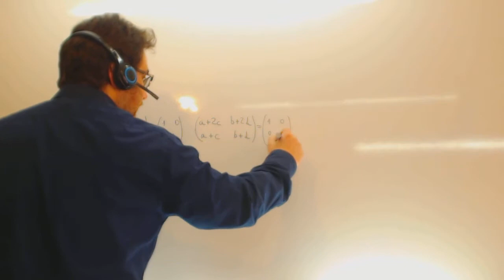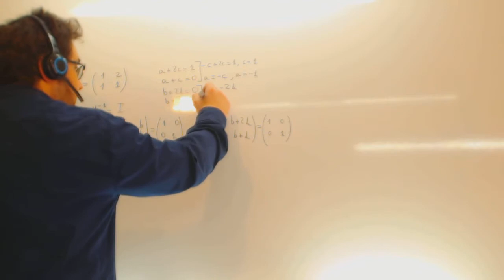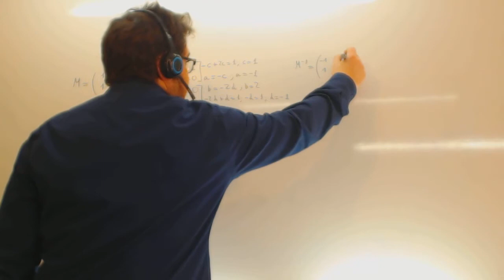Inversa de una matriz 2x2 Matematicas Selectividad Academia Usero Estepona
Inversa de una matriz 2x2 Matematicas Selectividad Suscríbete a nuestro canal en Youtube para ayudarnos a seguir creciendo Academia Usero en Estepona, el centro de formación con más vídeos en Internet del Mundo presenta